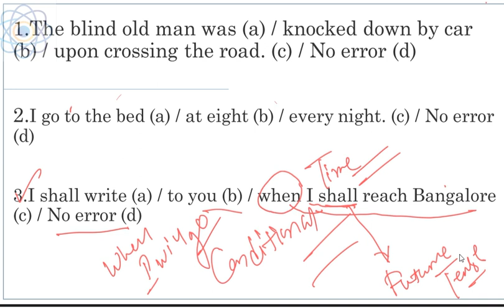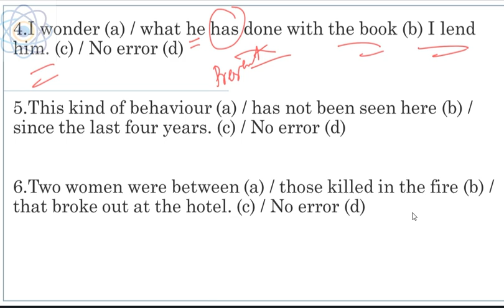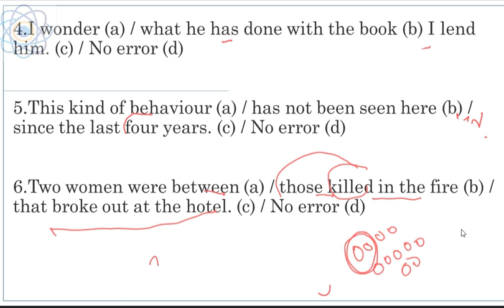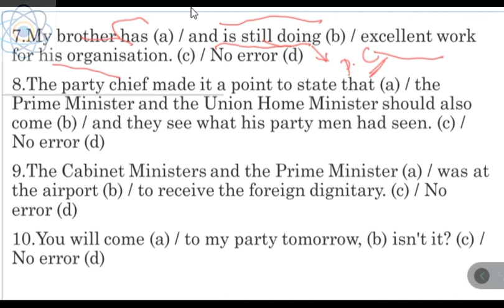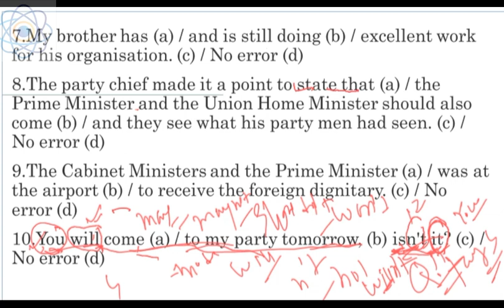English error with simple explanation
English error rules, English error detection simple rules, English error for SSC, TPSC English error, Learn English error with tricks, English error